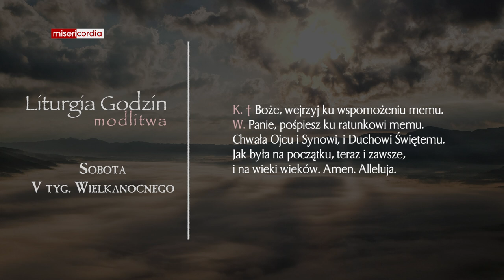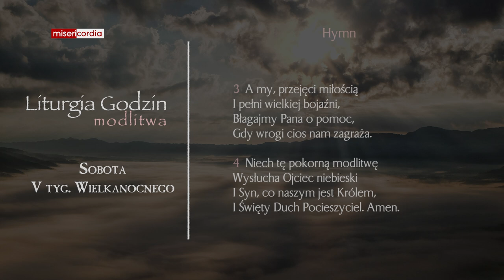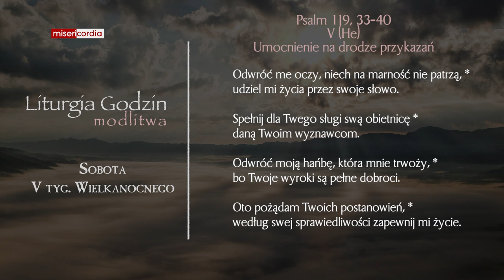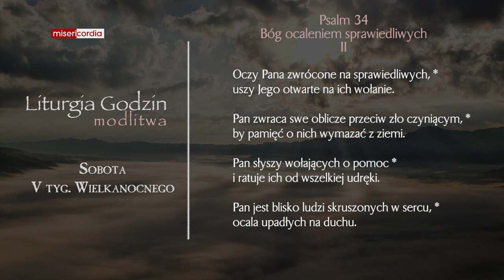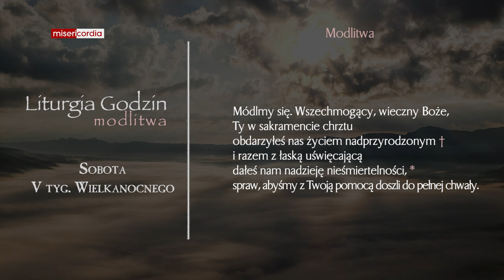Liturgia Godzin | Modlitwa Południowa | Sobota, V tyg. Wielkanocnego